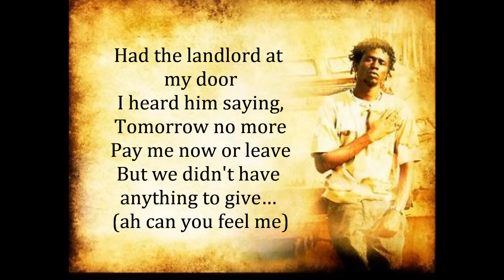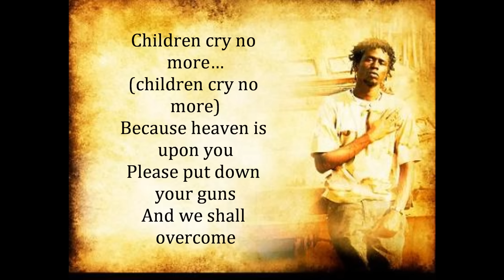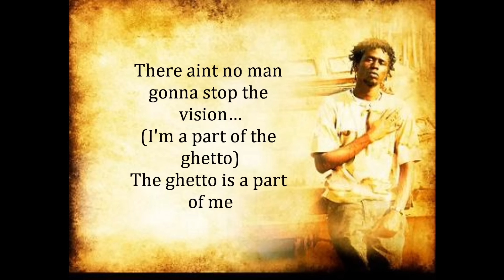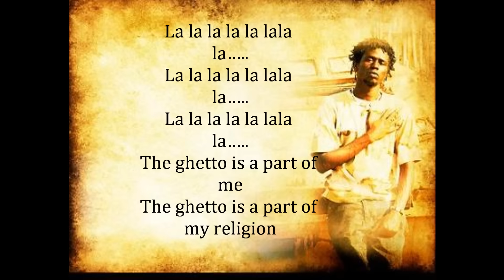Wyclef jean ft R.kelly - Ghetto religion Lyrics [HD]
Wyclef Jean and R.Kelly with ghetto religion! I hope you like it :)